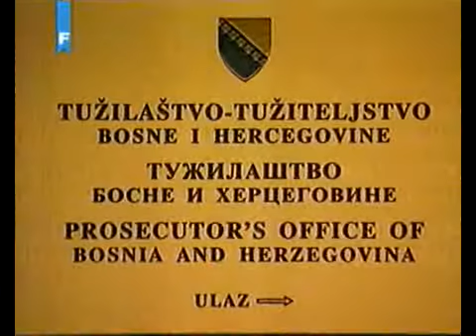DVD Apr12 192959 0 clip0